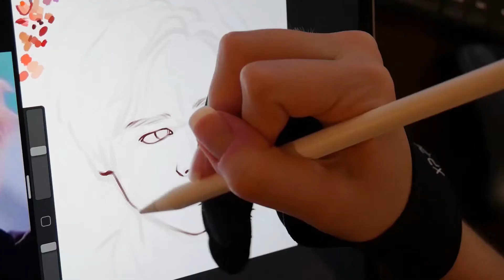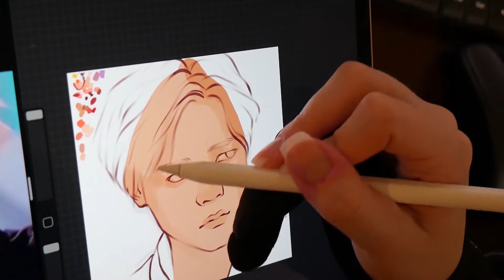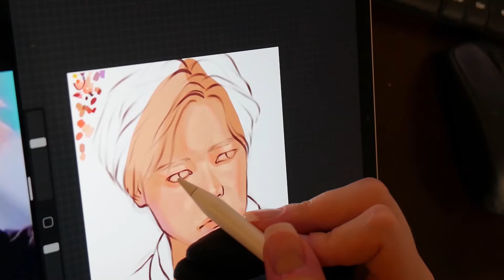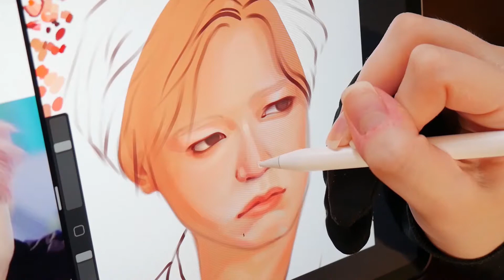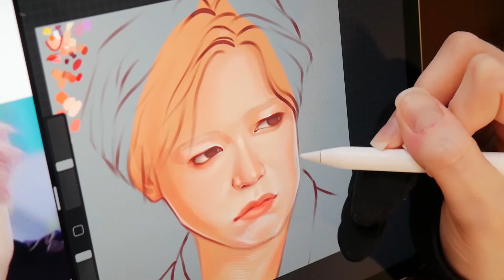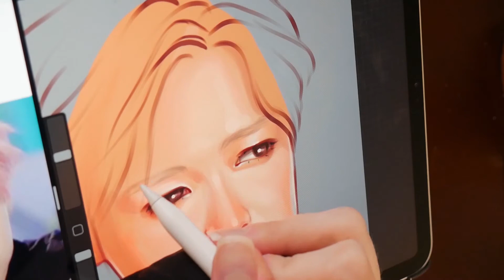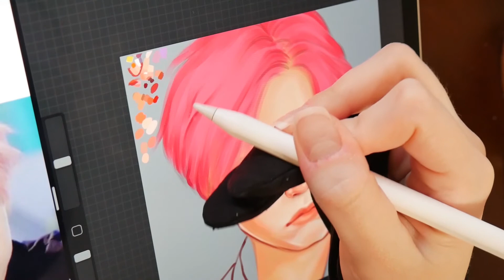5 ВЕЩЕЙ, КОТОРЫЕ УБЬЮТ ХУДОЖНИКА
Мои кисти